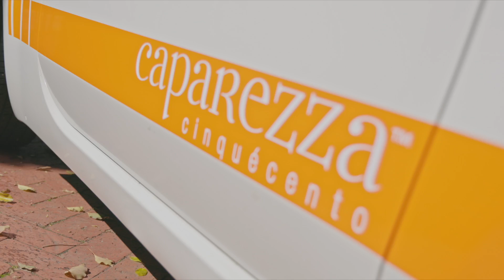8 and 9 Athelney Avenue, Brighton | Auction video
Videography by On Market Media